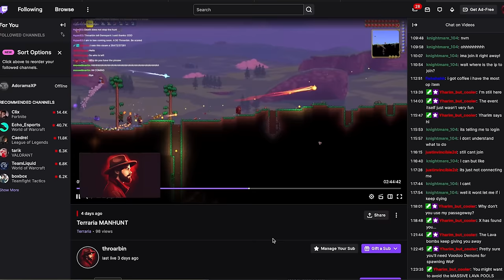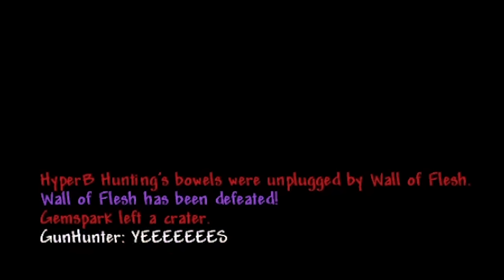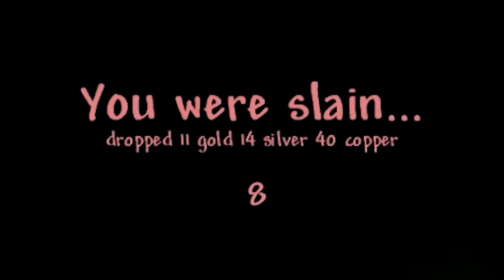Terraria Manhunt...and I'm the one being hunted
It's time for a classic Manhunt. Today I will be trying to defeat Terraria while my viewers chase me down and try to stop me. Am I going capable of beating the game while they are pursuing me every step of the way?